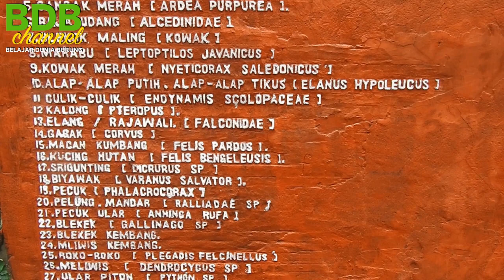JANGAN SAMPAI MASUK AVIARY, KALAU BUNYI PASTI ADA KEKUATAN MISTIS DI DEKAT KITA - BURUNG MITOS JAWA